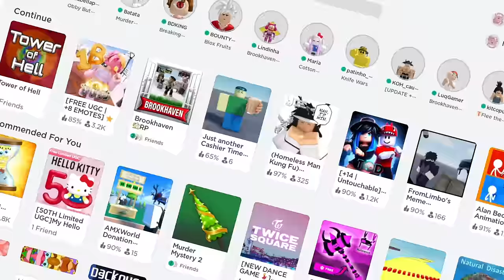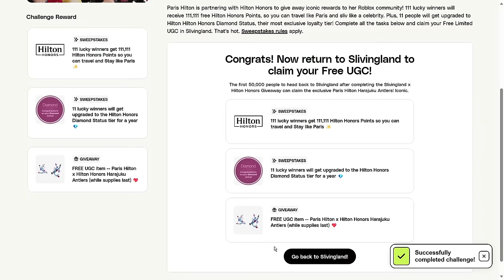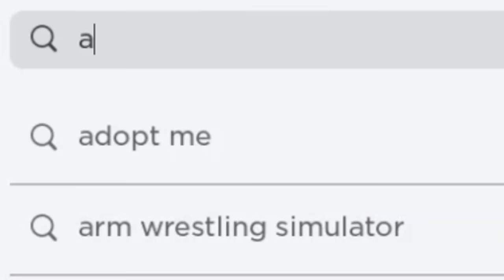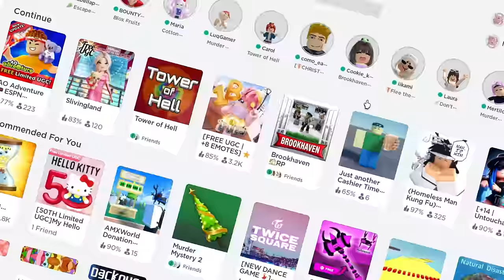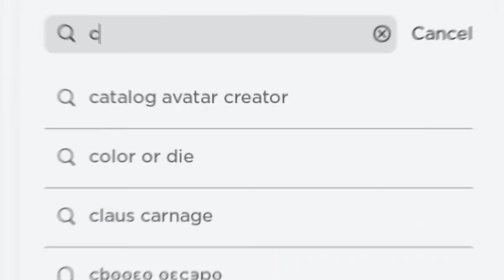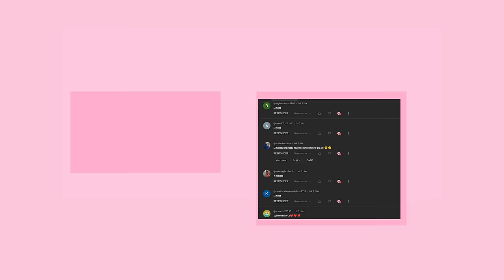CORRA E PEGUE NOVOS ROSTOS E CABELOS E ITENS GRÁTIS NO ROBLOX!